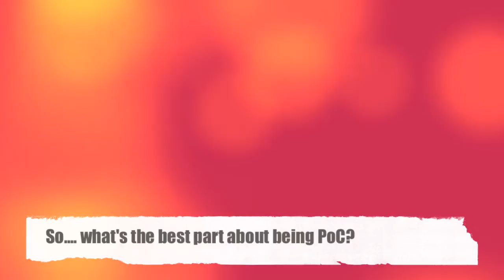Prophets of Da City - interview with founder members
Tonight Senior Writer Theresa Smith chats to founder members of Prophets of da City, the crew that started the Cape Town hip hop sound in the late 80s.